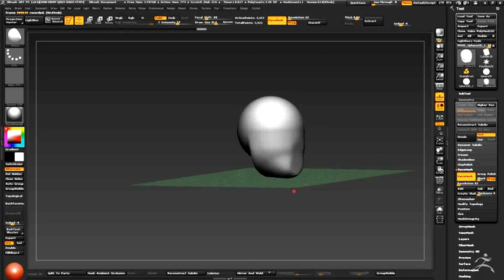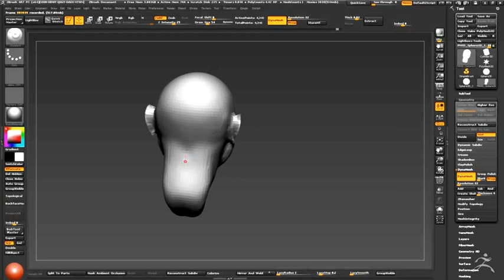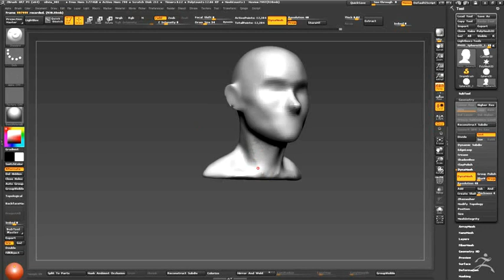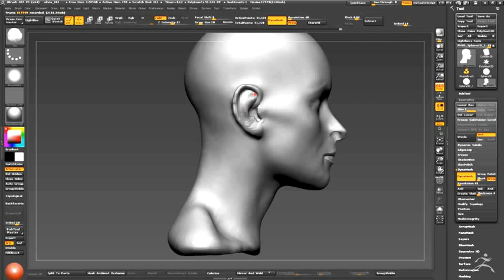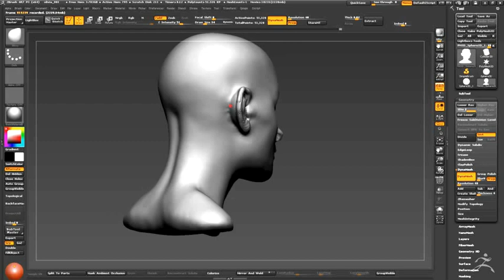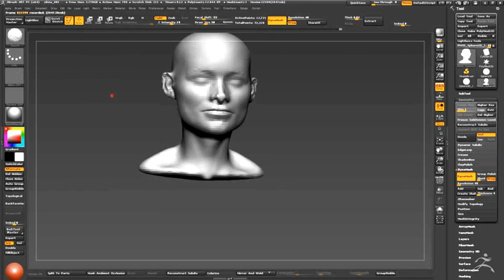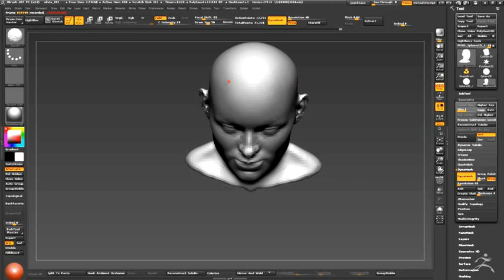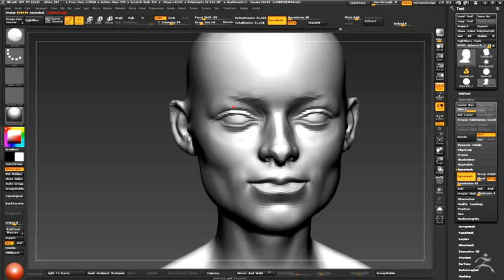Zbrush sketch timelapse N04 2016 - Woman portrait -